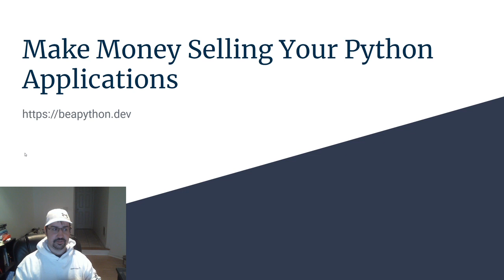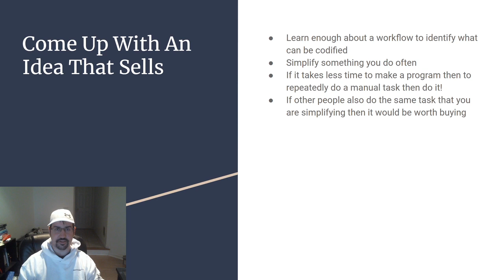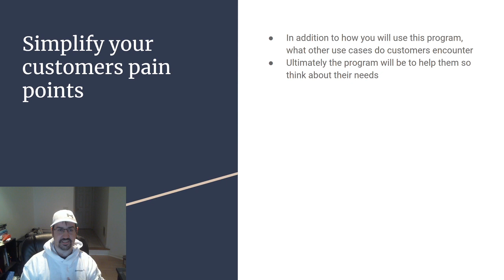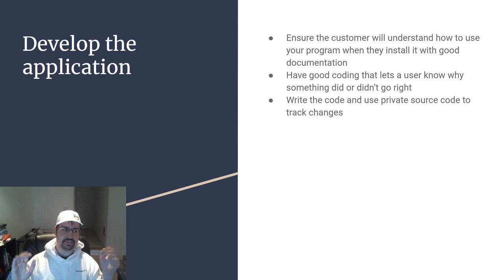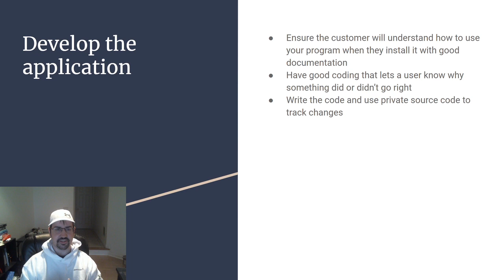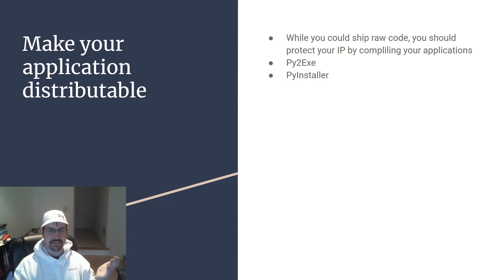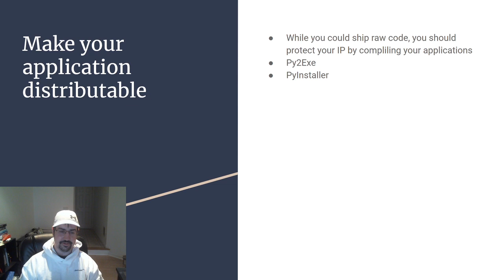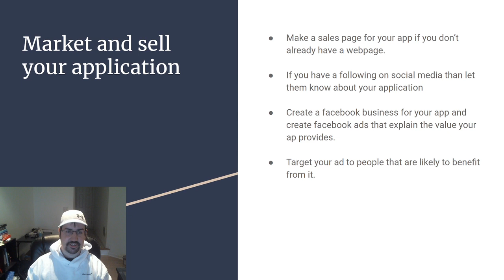My Process To Create and Make Money Selling Python Applications to Real Customers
While thinking through how I'm going to create and sell an application to automate multi channel youtube video uploading I decided I would share this information with other people interested in how they can make passive income by selling a python application to real customers.